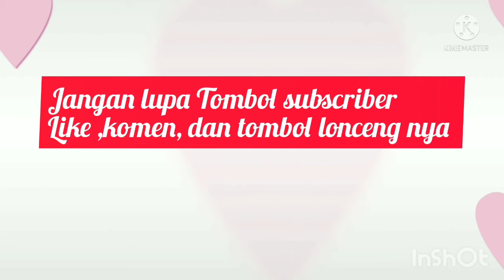LUAR BIASA BISA NGOBROL BARENG DENGAN PARA YOUTUBER PEMULA SAMBIL MAKAN DI KFC.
Luar biasa bisa ngobrol bareng bersama adalah liburan hari minggu tkw hongkong, saya ini janjian ketemu youtuber pemula di karaoke yaumatei mtr Exit C guys, yaitu nama nya @WatuniChannel dan @nengcenul1875,sangat senang sekali dberkesan ,ini setelah karaoke terus makan di  KFC guys,oke lihat keseruannya Selamat menonton, tkwhongkongvlogsukses,liburan gratis ala tkw hongkong,liburan hari minggu bersama teman2 seminggu sekali sangat menyenangkan, dan lainnya..semoga teman2 suka dengan video aku dukung chanel YouTube aku agar bisa berkembang ke depannya mksh.

Lihat video YouTube aku sebelum

Perjalanan pertama kalli Hongkong 🇭🇰 ke Macau sangat mengesankan Part 1 MujDanielVlog / Muji Daniel Vlog